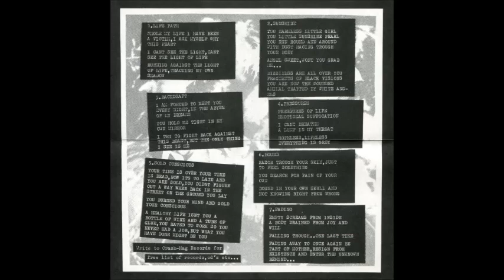Bombraid - Elegies From A Closed Chapter CD 1995 (Full Album)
Another Scandinavian crust/d-beat oldie but goodie, Bombraid were a Swedish Hardcore, d-beat, crust punk band from Bjärred, Sweden. The band was active in the early - mid 1990's.
They also appeared on Various - Distortion To Hell ‎(CD, Comp)
The two tracks are called: Fuck Society and Brända Pengar.
They also did a release in 1999 Destinations after that the band dismissed. I don't have the demo but I'd like to hear and upload it to my channel. I have no other info about this band, if anyone knows just comment.
Members: Frederik Ericsson, Tobias Girhammar, Viggo Haremst
Bombraid ‎– Elegies From A Closed Chapter
Label: Crash Mag Records ‎– CRASH 4, Profane Existence Far East ‎– EASTEXIST 3
Format: CD, Mini
Country: Sweden / Japan
Released: 1995
Genre: Hardcore, Punk
Tracklist:
1 Life Path
2 Sunshine
3 Backdraft
4 Pressures
5 Sold Conscious
6 Bound
7 Fading
Companies, etc.
Distributed By – Profane Existence
Distributed By – Profane Existence Far East
Distributed By – Crash Mag Records
Recorded At – Dundret
Mixed At – Dundret
Talk to me... on Google Hangouts - Narcoleptic Fox